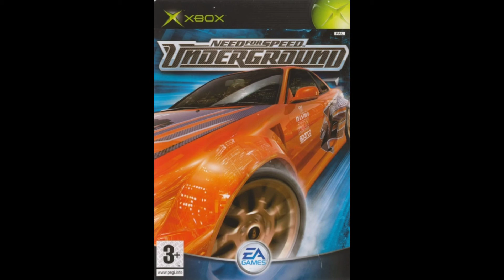Fabolous - Young'n (Holla Back) [NFS Underground Beta Soundtrack]